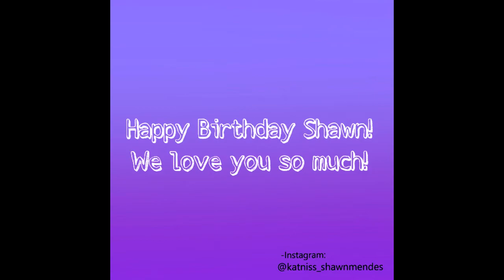Edit dedicado al 19 cumpleaños de Shawn Mendes | Mendes army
¡Hey! ¿Queréis ver más vídeos como este? Pues seguirme en mi cuenta de IG.